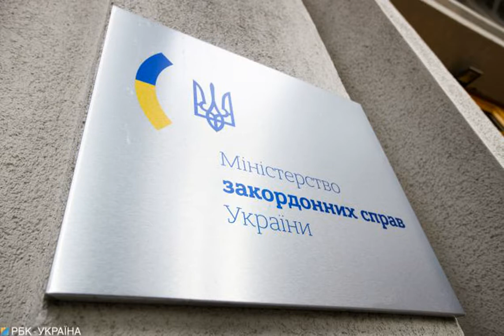Украина осудила проведение Россией международных армейских игр в Крыму.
Новости МИДУкраины РоссийскаяФедерация Крым Подробней на Министерство иностранных дел Украины осудило проведение Российской Федерацией международных армейских игр в аннексированном Крыму. Участие в играх взяли представители Гвинеи и Мозамбика. Об этом сообщили в пресс-службе МИД Украины. Отмечается, что "международный конкурс "Глубина" начался в оккупированном Севастополе 27 августа. В МИД заявили, что организация такого "конкурса" свидетельствует о пренебрежении Россией норм и принципов международного права. Источник